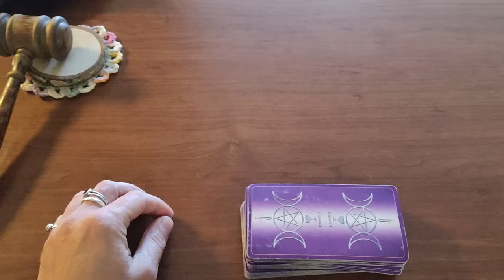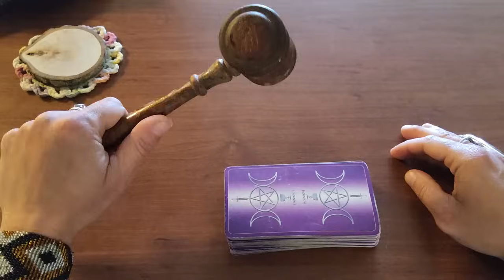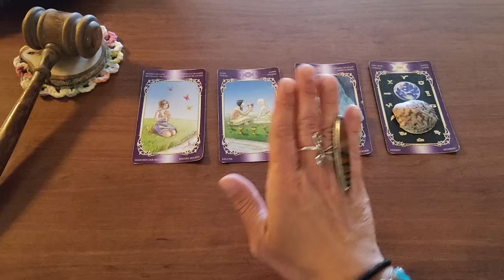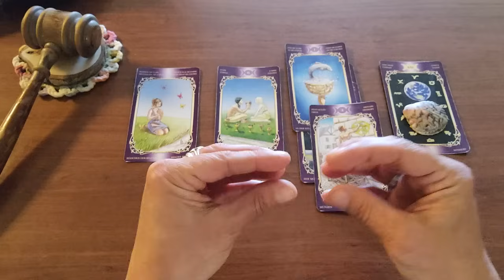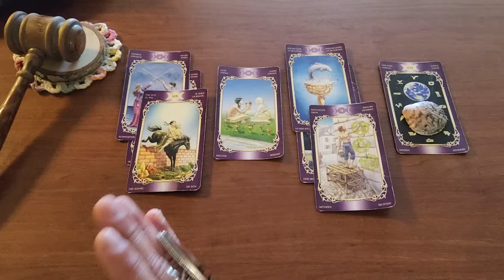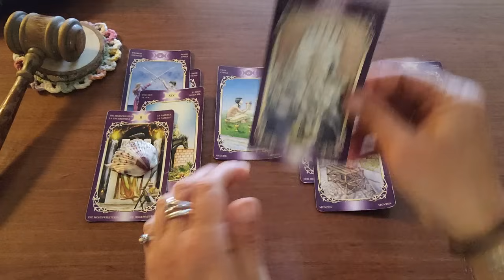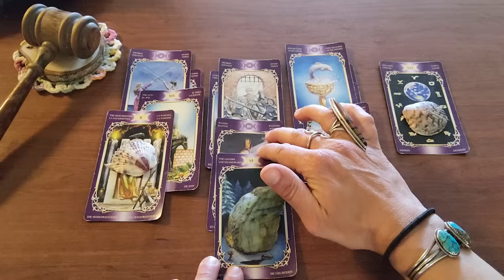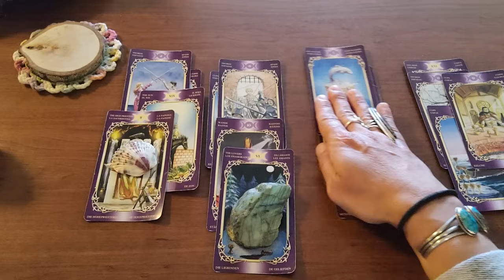Pisces ♓️ 🐟 Someone is returning after a great deal of thinking about you and how they feel